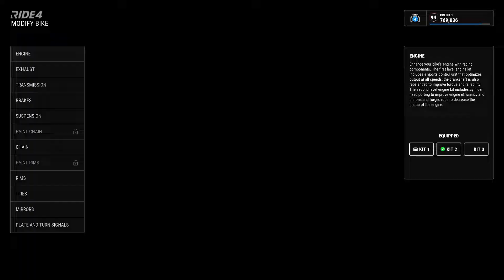NOOB PLAYS RIDE 4 EP 9 - KTM DUKE 790 (RACE DI MONACO TIRUAN)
Welcome to episode 9 where we raced at Monaco look alike :)

My PC Specs:

32 GB Trident Z Royal 3600 MHz RAM

OBS for screen capture
Filmora X Video editor
Logitech G PRO X Headphone & Microphone